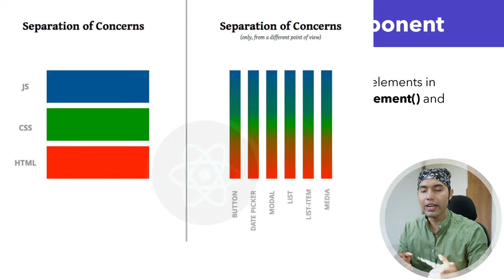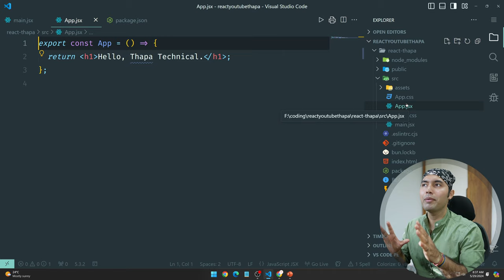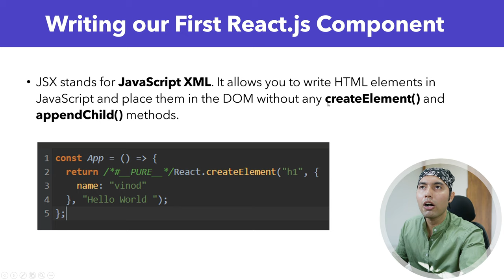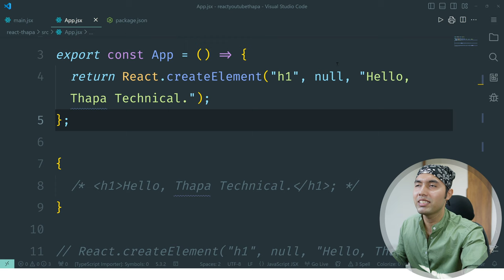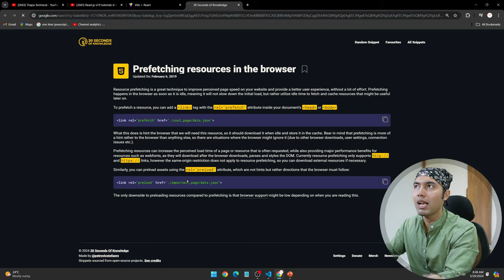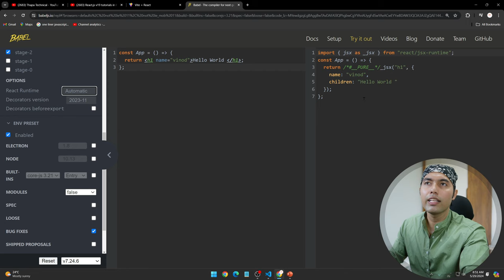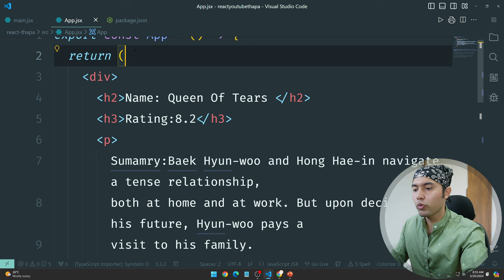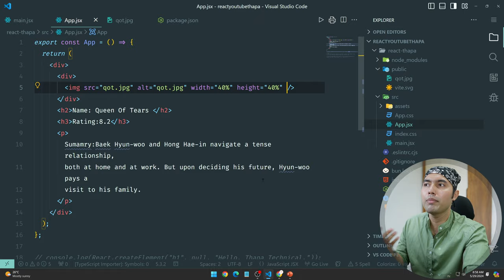React JS v19 Tutorial in Hindi #5: JSX (JavaScript XML) The Essential Building Block of React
Welcome, Mastering JSX: The Essential Building Block of React. Learn how JSX combines HTML with JavaScript to optimize your React projects, enhancing code readability and efficiency. Find out how it works, see how Babel helps, and make a Netflix card with JSX. Great for developers wanting to get better at React.

⌚ TIMELINE ⌚
0:00 - Introduction to JSX
0:55 - Understanding JSX
4:02 - The Mechanics Behind JSX
12:30 - Babel: The React Compiler
15:00 - Building a Netflix Card with JSX
20:30 - Conclusion